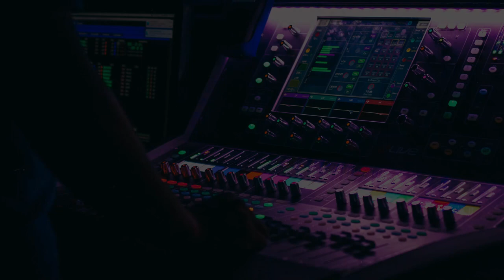Power Drill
"Titled 'Power Drill', this HipHop Drill track packs a powerful punch with its intense beats and hard-hitting lyrics. With a driving rhythm and raw energy, it tells the story of the struggles and triumphs of those who come from the streets, embodying a fearless attitude and a determination to succeed against all odds. The lyrics are delivered with a ferocity that matches the driving beat, creating a sense of urgency and grit that is sure to get listeners fired up. 'Power Drill' is a testament to the strength and resilience of those who refuse to back down and are willing to do whatever it takes to rise to the top."